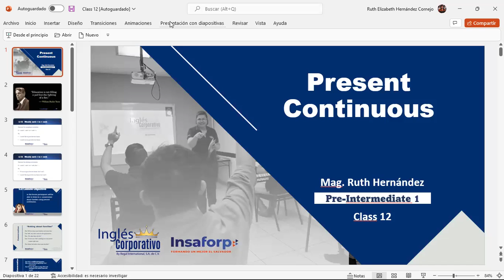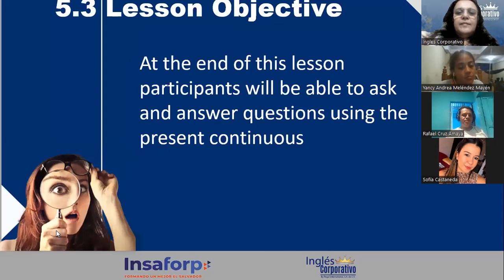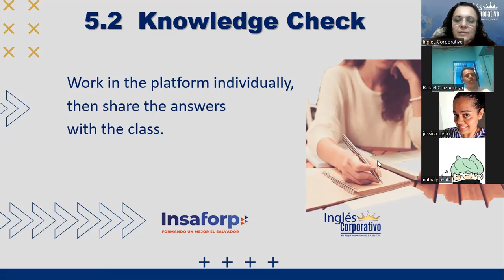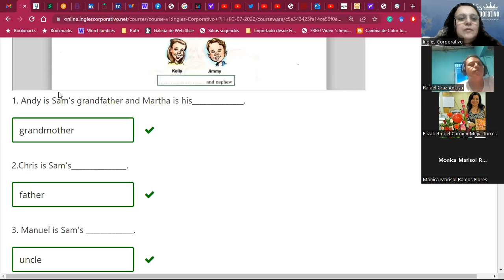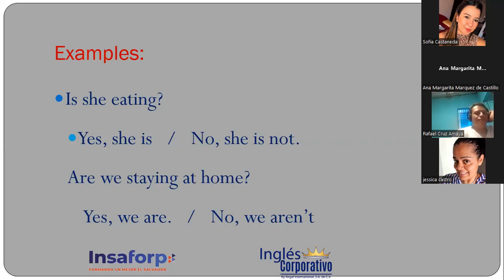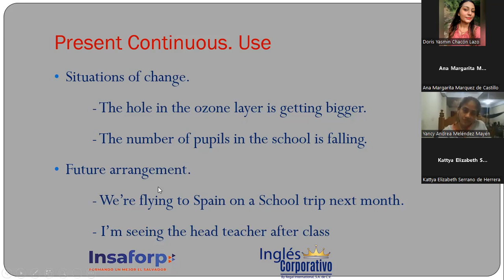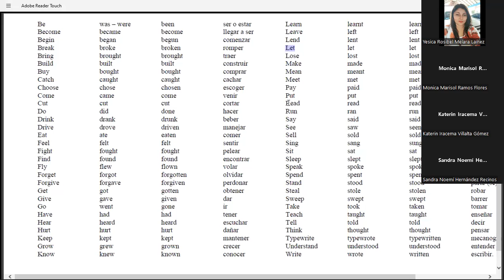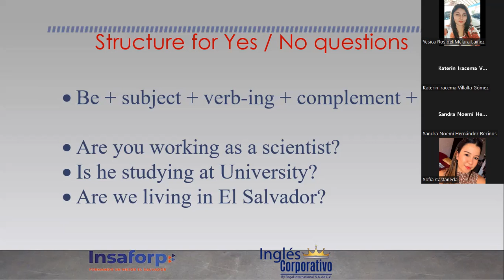Inglés Corporativo-21July2022-Present Continuous